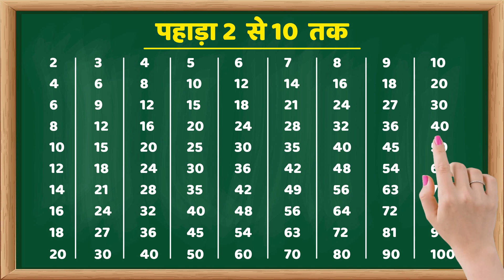हिंदी में 2 से 10 तक की पहाड़ा गणित तालिका से सीखें || Pahada 2 Se 10 || Learn Pahade in Hindi || 57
हिंदी में 2 से 10 तक की पहाड़ा गणित तालिका से सीखें || Pahada 2 Se 10 || Learn Pahade in Hindi || 57 - 1

• 1 to 100 Counting Learning